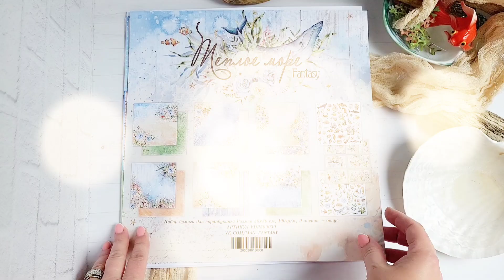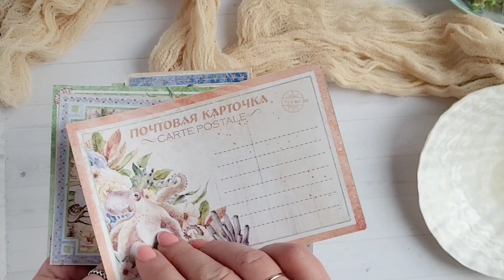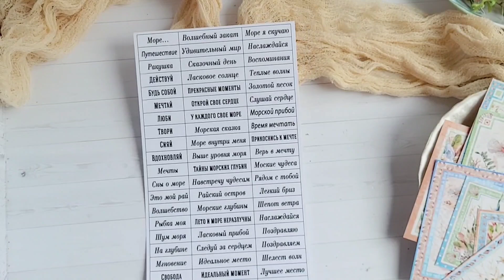Обзор коллекции "Тёплое море"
💡ОБЗОР дизайнерской посылочки от дизайнера Fantasy  Людмилы Куликовой

Вдохновляемся новой коллекцией "Теплое море" вместа с нашими дизайнерами 😍

Эти и другие материалы можно приобрести в нашем магазине fantasy86.ru
Спасибо что творите вместе с Fantasy ❤ Приятных вам покупок и чудесного настроения! 😊